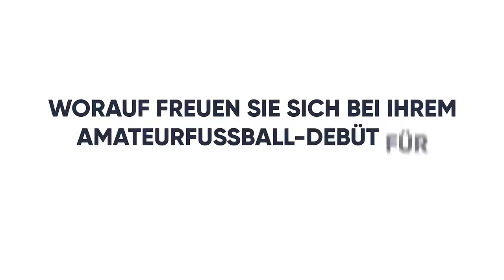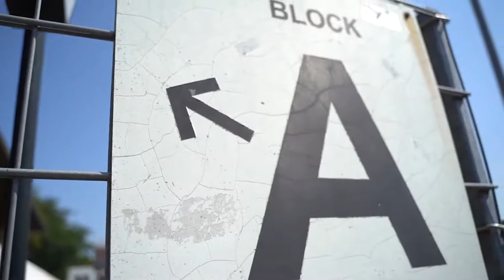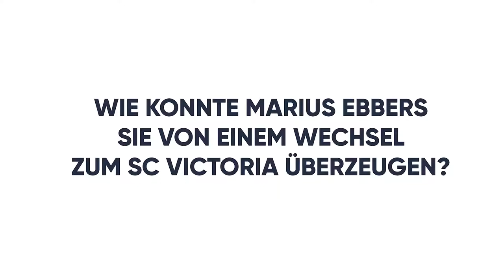St.Pauli Urgestein Kalla wechselt zum SC Victoria Hamburg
Nach 17 Jahren St. Pauli wechselt "Schnecke" zum Oberligisten SC Victoria. Warum er dem FC Sankt Pauli aber trotzdem noch erhalten bleibt und was er mit Vicky erreichen möchte, erzählt er im Video.